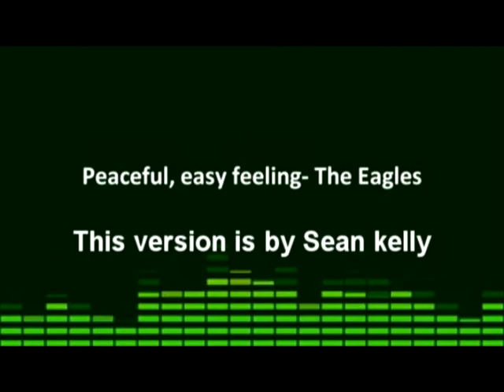Peaceful, easy feeling- The Eagles- This version is by Sean kelly